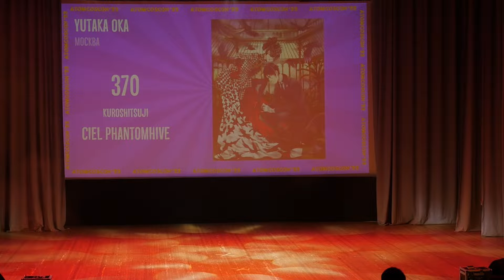2 28 370 Yutaka Oka Kuroshitsuji Ciel Phantomhive Москва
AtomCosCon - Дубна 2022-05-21